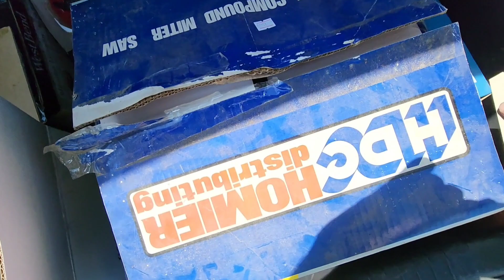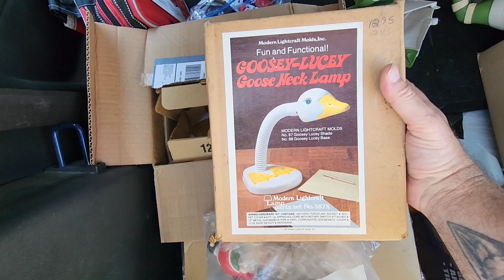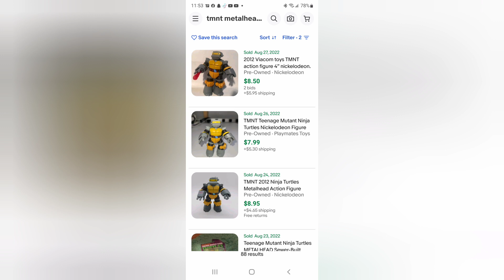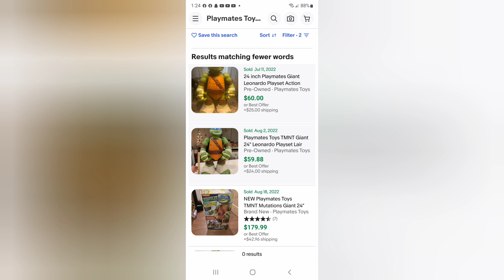Turning $60 in to possibly $850 or more